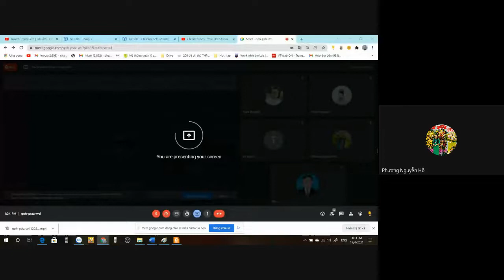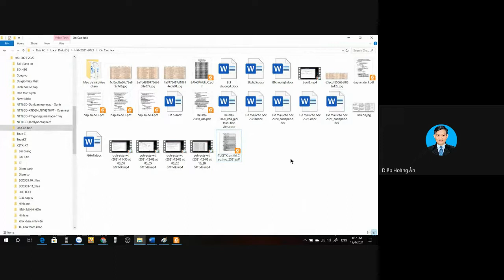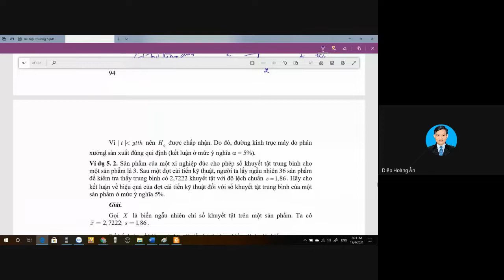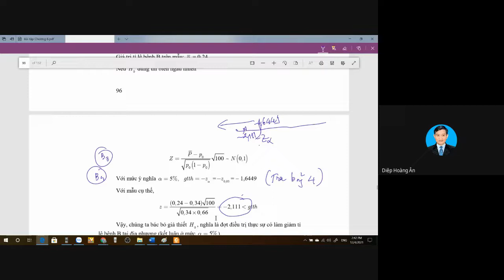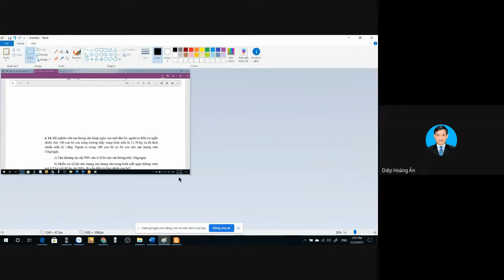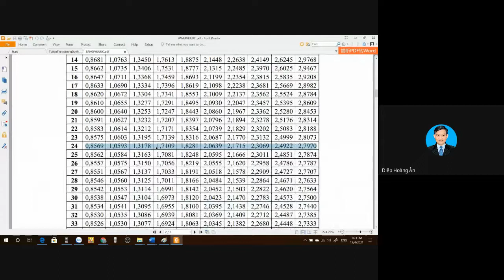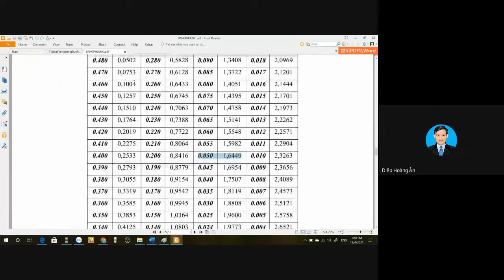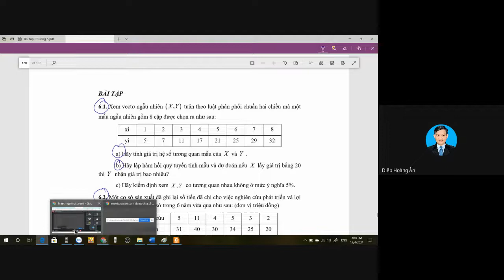Ôn thi Cao học 2021 - Video 05